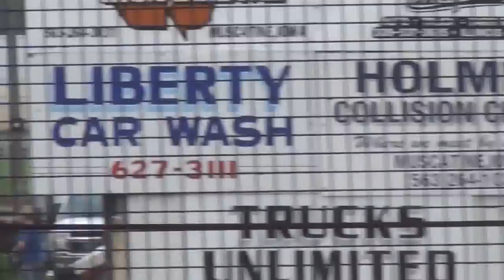West Liberty LM B1 7-7-15